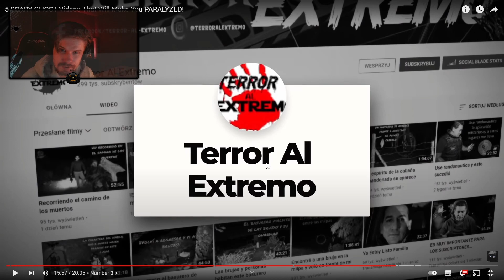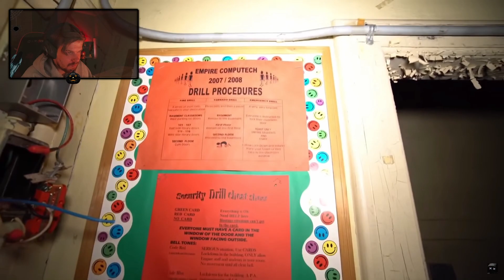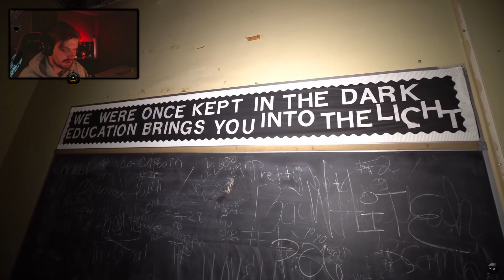Reacting to The 3X - 5 SCARY Ghost videos!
Thank u for watching! Make sure to leave a like and a comment with feedback what i can do better in the future :D Also dont forget to subscribe to the channel for future content.

SOCIALS!